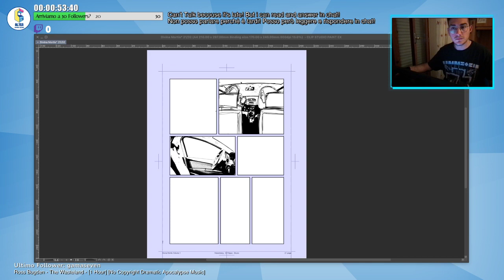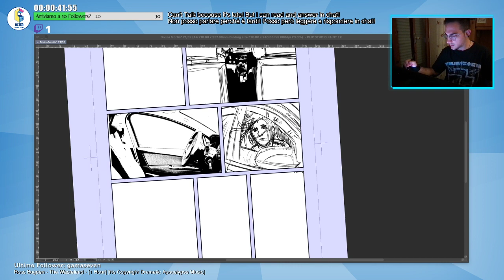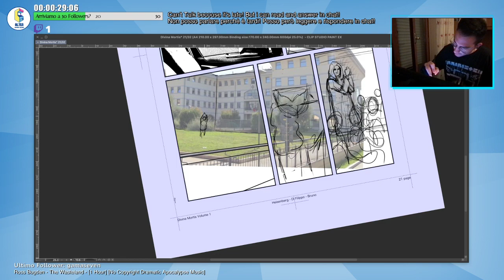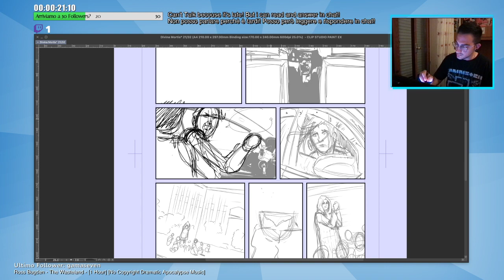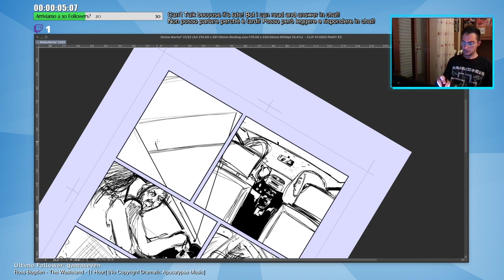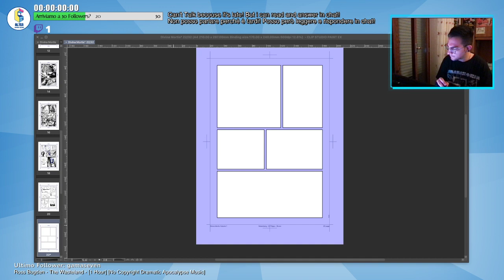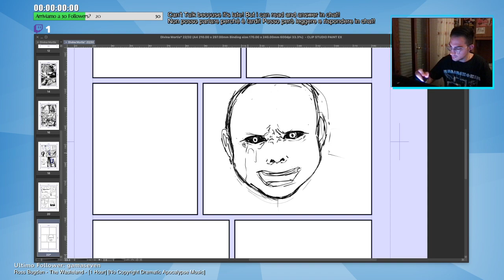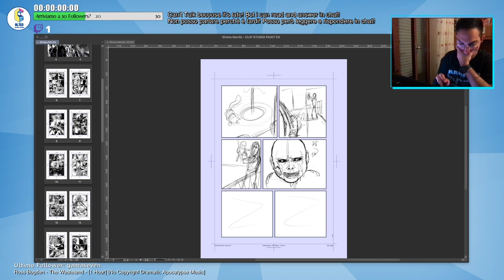One Night Sketch - Lavoroh